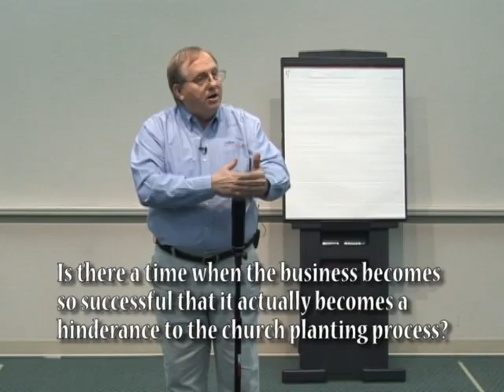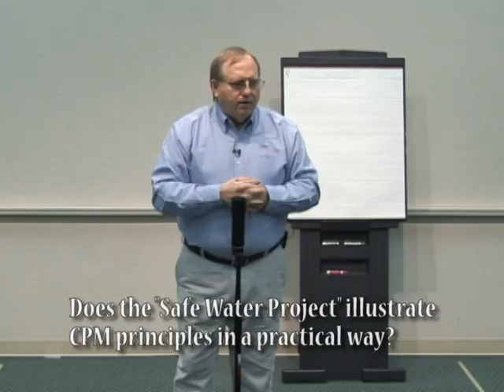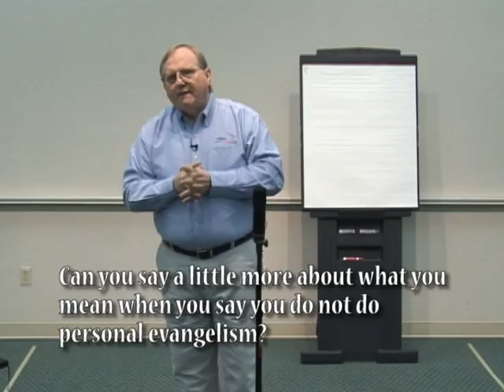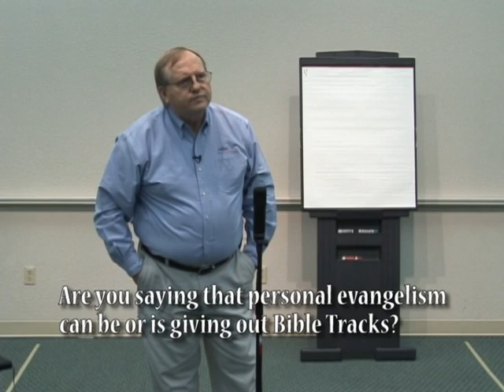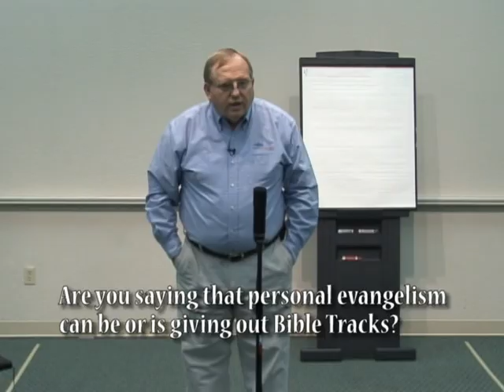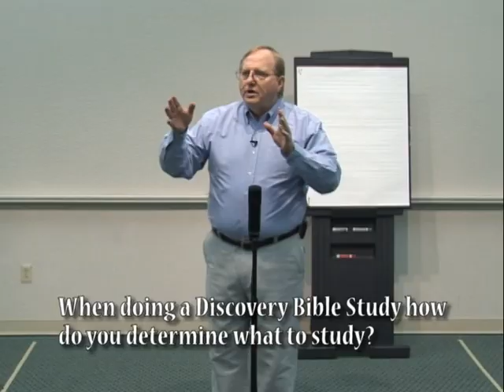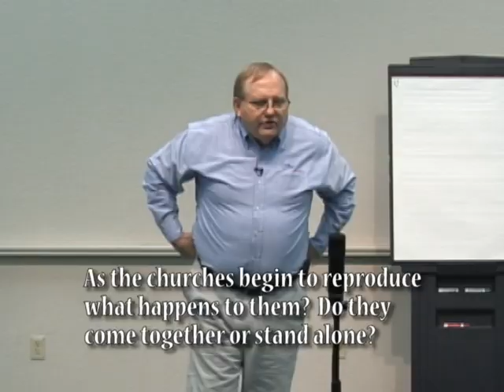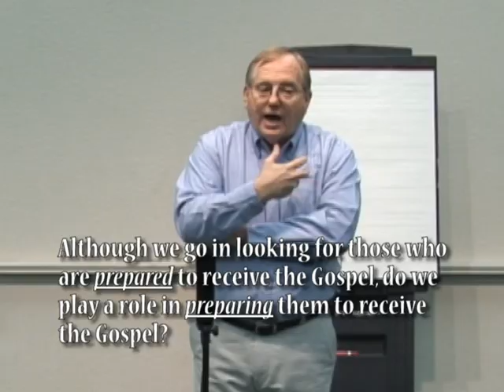CPM Church Planting Movement Awareness David Watson Counterintuitives Part 2b Q&A